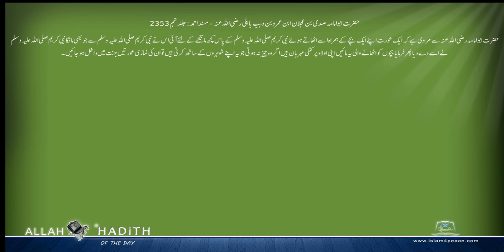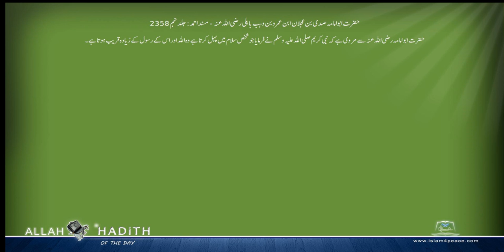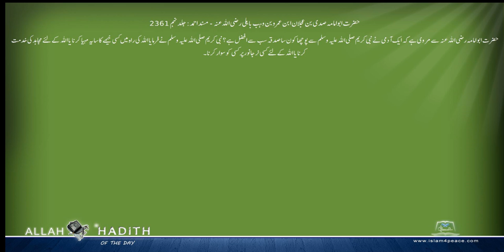حضرت ابوامامہ صدی بن عجلان ابن عمروبن وہب باہلی رضی اللہ عنہ کی مرویات Musnad Ahmed Urdu مسند احمد ا